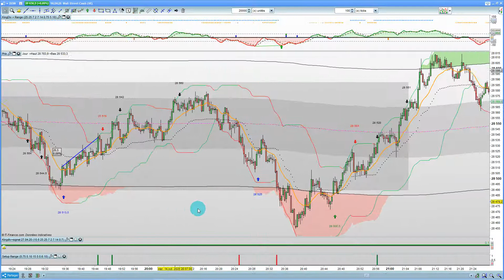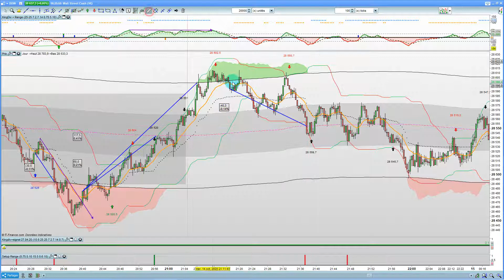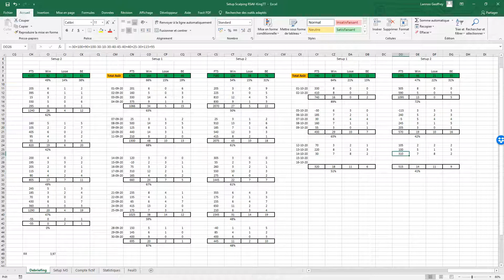Débriefing Full King Dowjones 100 ticks 14 10 2020